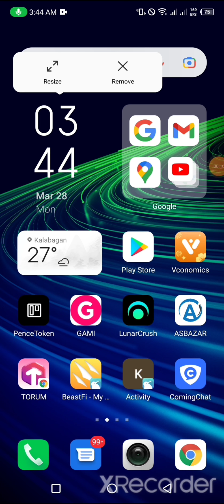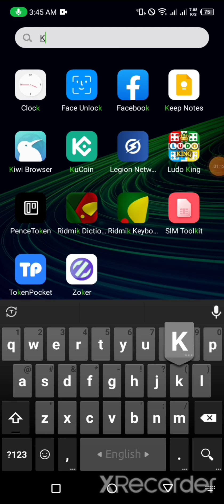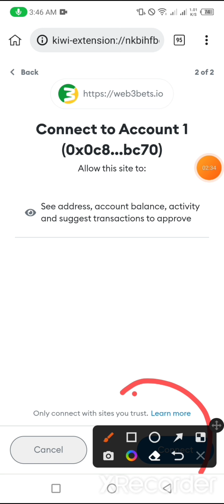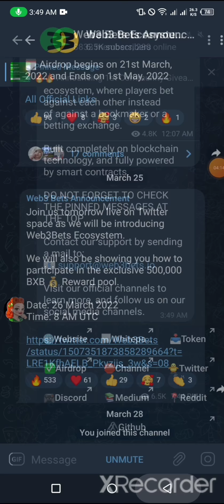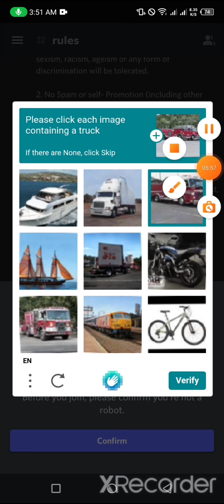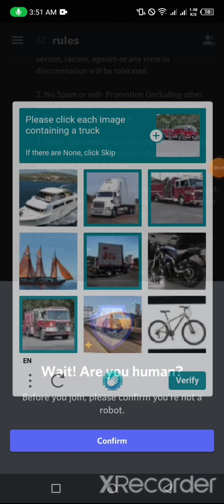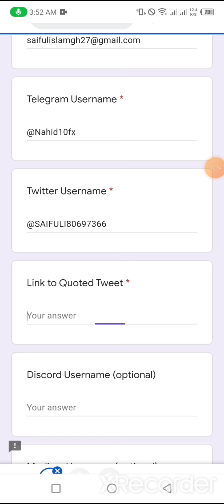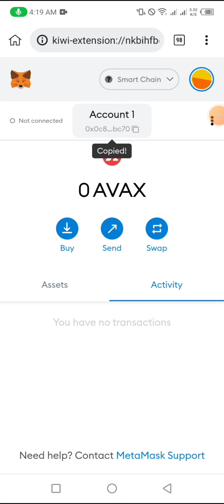1M $BXB ( For All ) Don't miss big project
Part -7
কিভাবে ফেসবুকের পোপাইল লিংক ও ইনস্টাগ্রাম এবং ইউটিউব এর লিংক বের করবেন ও নোটপ্যাডে সেভ করতে হয়

Part -8
কিভাবে অতিসহজেই সকল একাউন্টের লিংক এর কি- বোর্ড সেভ করবেন এবং গুরুত্বপূর্ণ কিছু কথা ও কোন ওয়ালেট ব্যবহার করবেন

part-11

part-12

Part-13

Part-16

part- 17

Part- 18

কিভাবে bot থেকে Airdrops করবেন পর্ব 3

Part- 20

part- 21

part- 22

Part- 23

Part-24